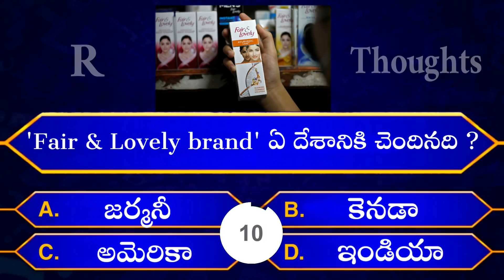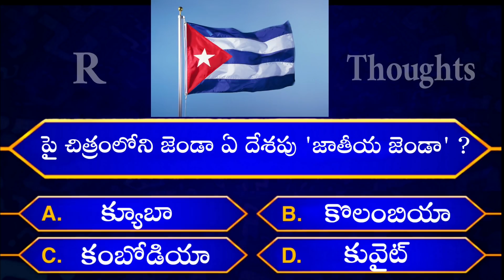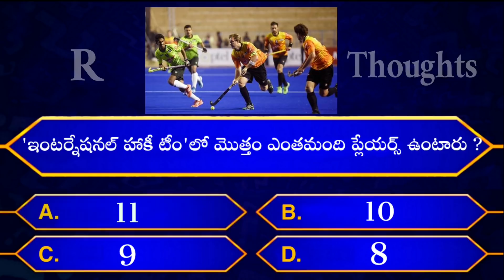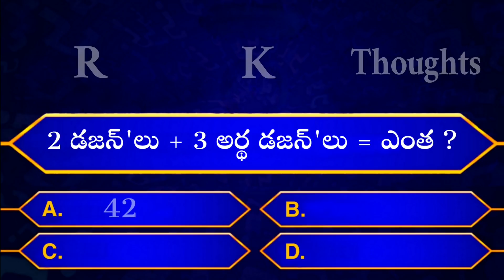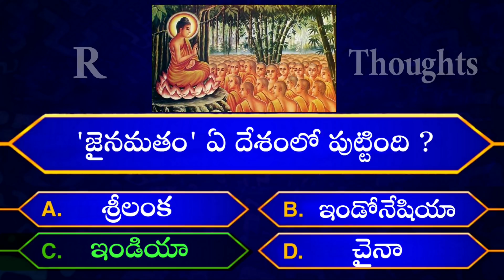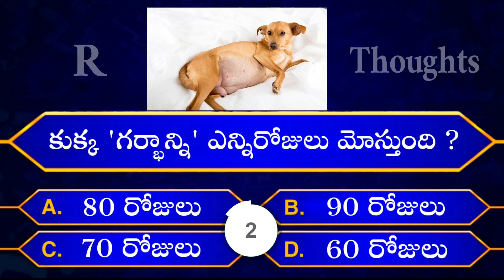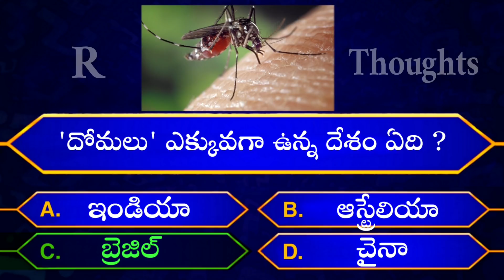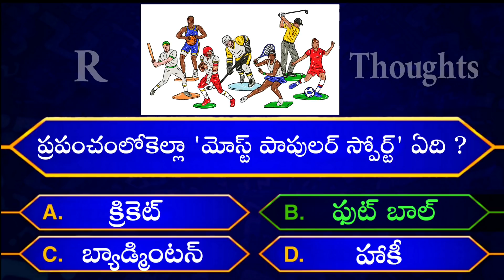Interesting Questions In Telugu|Episode-40|By Rk thoughts|Unknown Facts|Genera Knowledge|Telugu Quiz